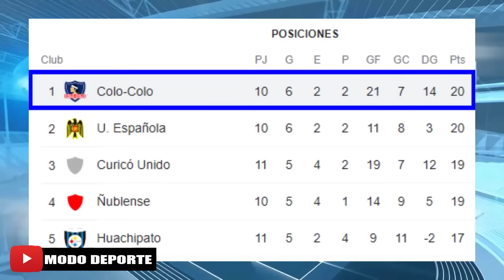11 Titular Confirmado Universidad Catolica vs Colo Colo Fecha 11 | Campeonato PlanVital 2022